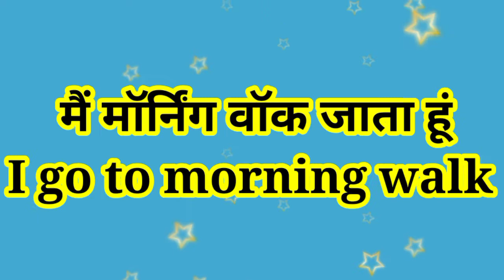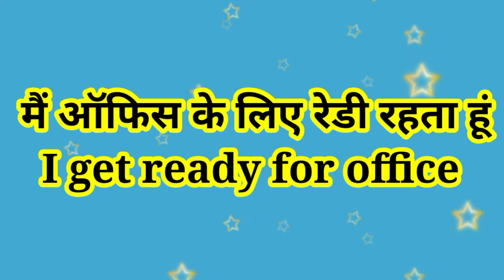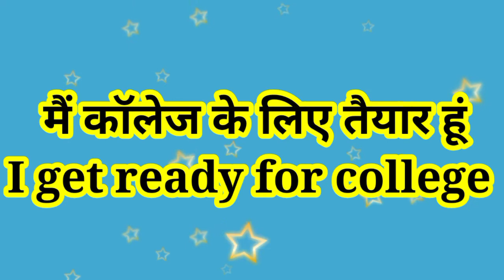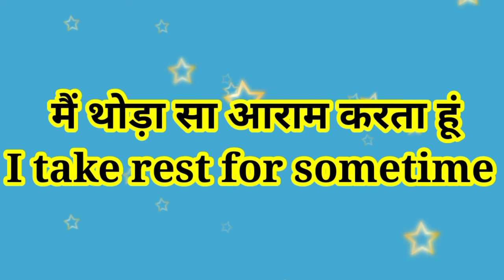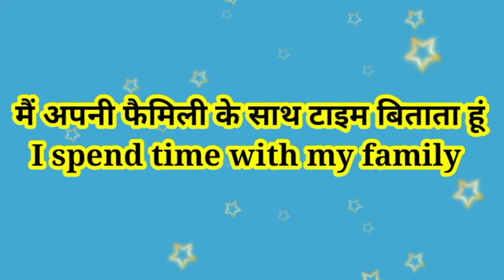इंग्लिश में डेली रूटीन बताएं english में Daily routine ऐसे बताएं how to tell daily routine?